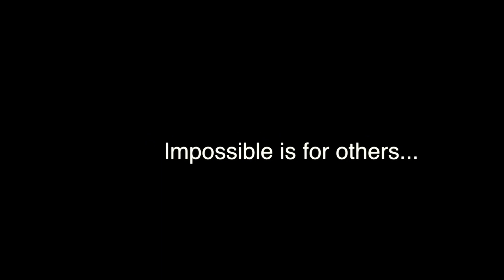1st S.O.B.H go higher !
Session vol au dessus de Cul-de-sac à SXM